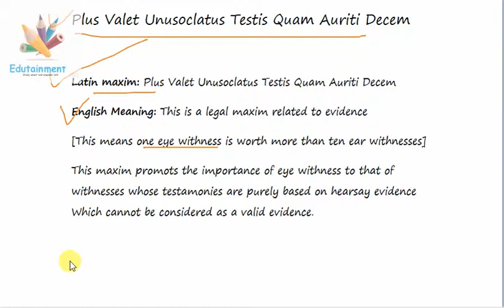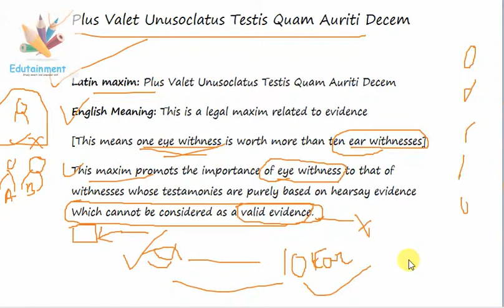Plus Valet Unusoclatus Testis Quam Auriti Decem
I made this video for the purpose of helping the students as per my knowledge if anything wrong found in this video that is completely unintentional and mistake .